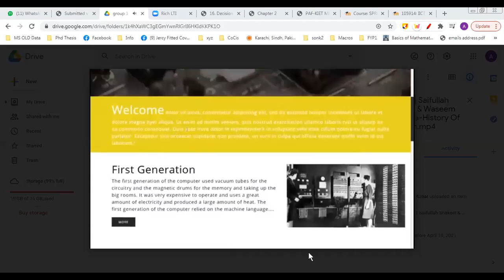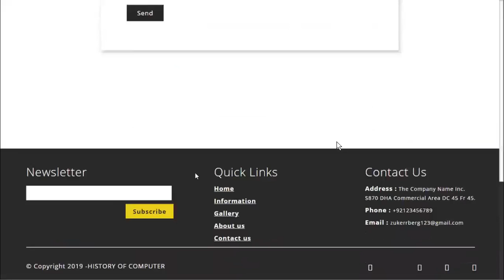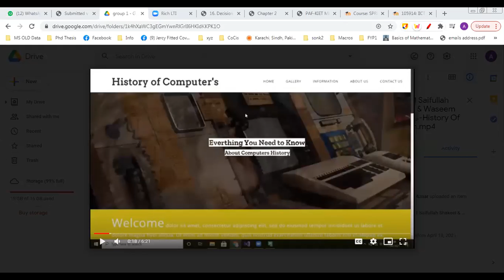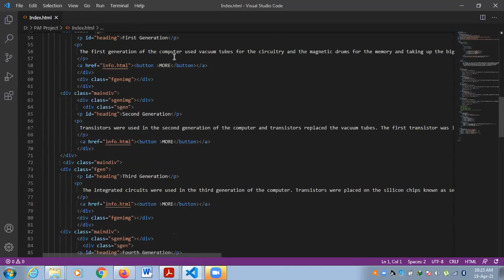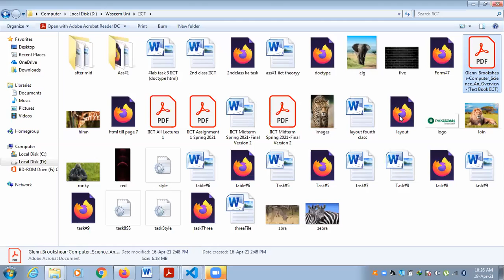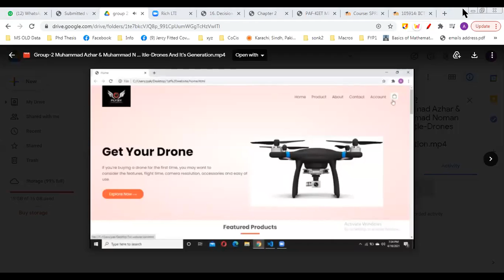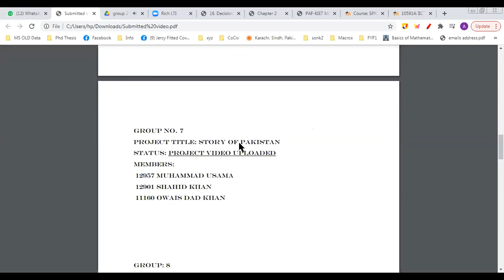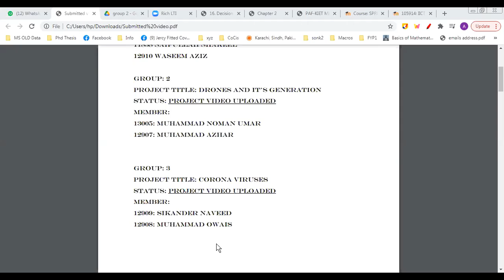IICT 105914 Spring 2021 Monday Week 14 Class 14 Part2